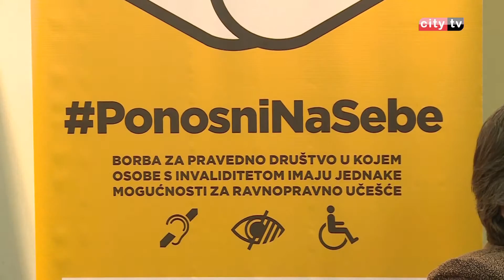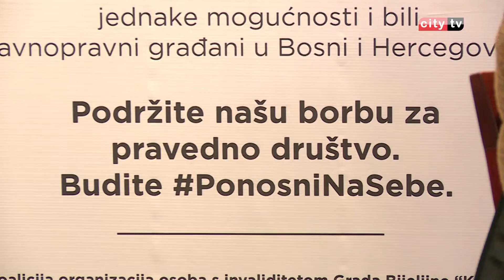Počela kampanja „Ponosni na sebe“ – Merima Gosto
Koalicija organizacija osoba s invaliditetom Hercegovačko-neretvanskog kanotna  „Zajedno smo jači“ danas je konferencijom za novinare započela s kampanjom „Ponosni na sebe“. Kampanja koja će se provoditi tokom cijele godine, započela je in a području Sarajeva, Doboja, Bijeljine i Tuzle.